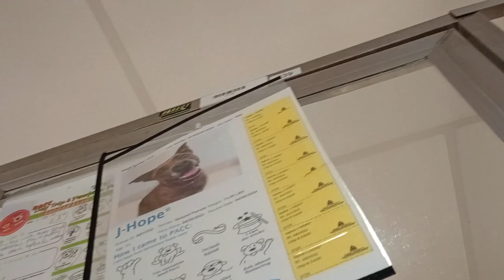Archer 2y A829516 kennel 139 PACC shelter 216